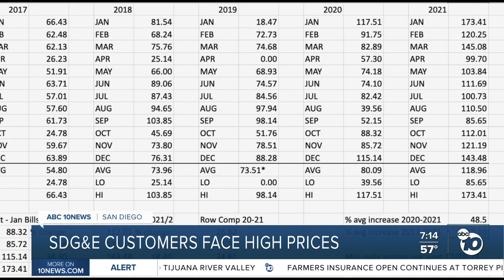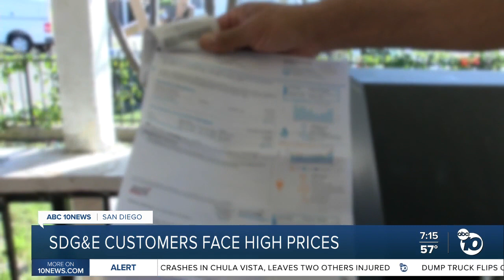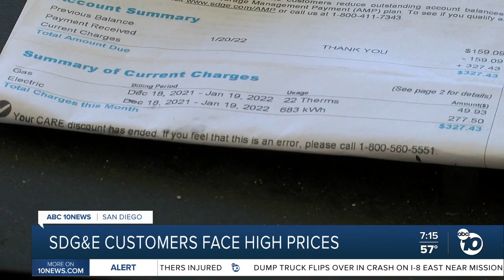'It doesn't even make sense': SDG&E customers frustrated with higher charges in recent bills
SDG&amp;E customers have seen skyrocketing prices in their most recent bills, and they are sharing their frustrations.